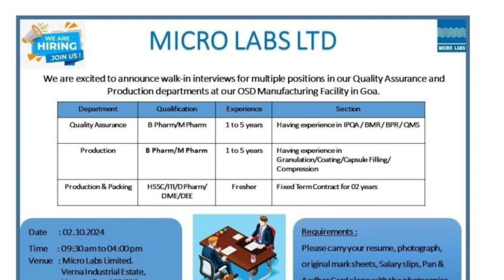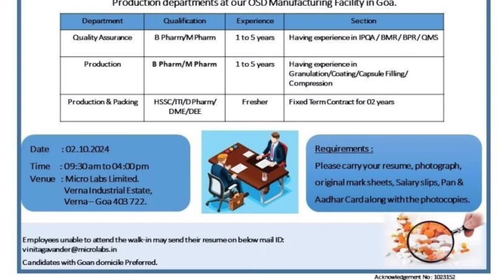Micro Labs hiring freshers for Production and Packing